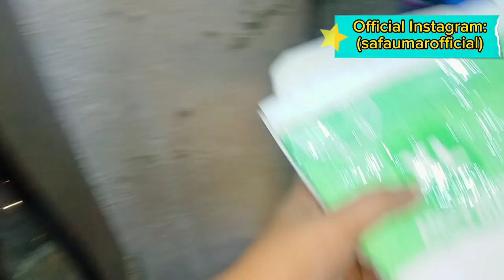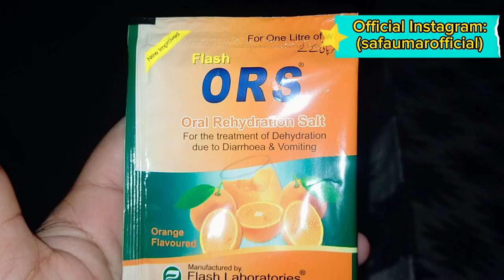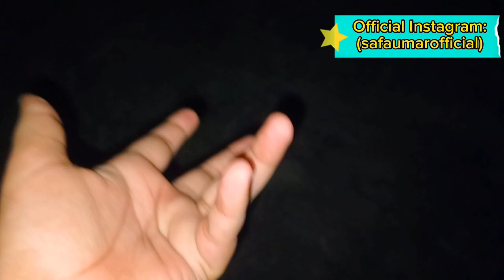Api ky room ki setting start kr di||Ye humry ghar my kia a gya 😧😧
Assalamualaikum!
Ap ko is channel par daily routine vlogs, beauty and fashion,or products reviews  dekhny ko milain gy.